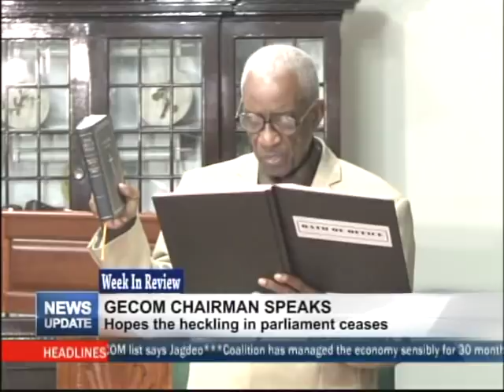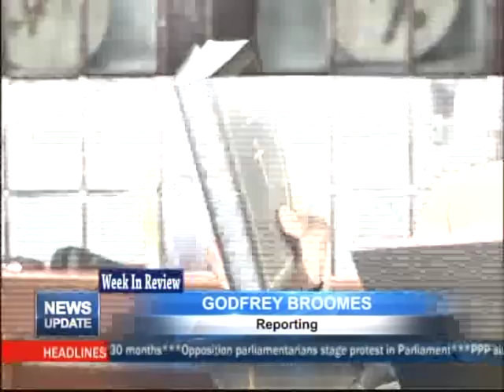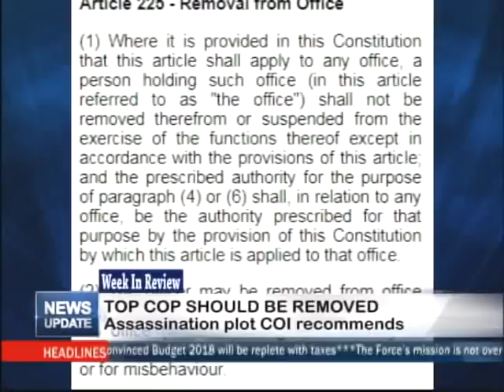Week In Review 5th November,2017